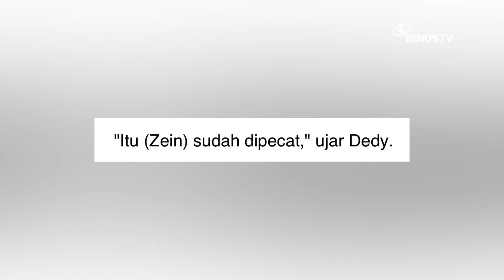Memaki Calon Karyawan 'Sampah', HRD PT. Zhao Hui Nickel Diberhentikan | JURNAL 19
Setelah viral, kini diketahui HRD terkait telah diberhentikan dari posisinya.